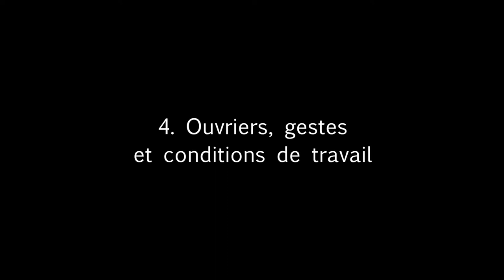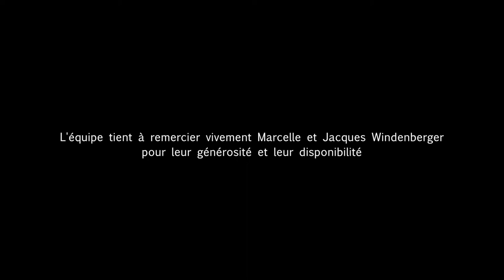Jacques Windenberger - Ouvriers, gestes et conditions de travail (Fos, Étang de Berre)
Jacques Windenberger : 4. Ouvriers, gestes et conditions de travail - Partie 2 : Le fonds documentaire de Fos, Étang de Berre.
Entretien réalisé le 7 novembre 2018 par  Sophie Gebeil et Béatrice Mesini dans le cadre du projet PICTURE I.T. / Le grand chambardement - Analyse socio-historique du territoire industrialo-portuaire de Fos. Regards croisés sur l'œuvre photographique de Jacques Windenberger
Réalisation : Les Films du Papillon / Agnès Maury et Betty Lay
Un projet soutenu par LabexMed et la Région Sud, porté par TELEMMe (université d'Aix-Marseille - CNRS)